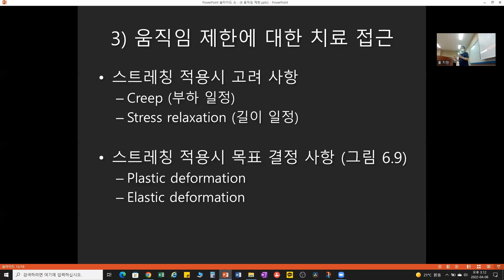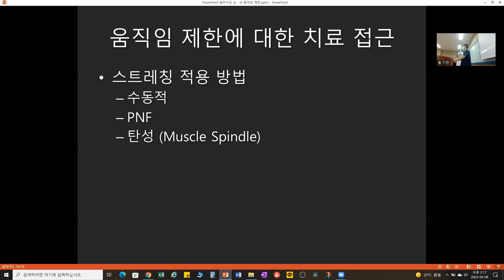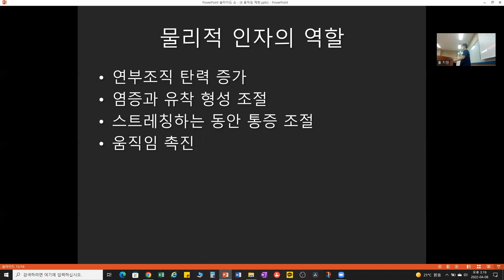6장 2편 스트레칭 방법의 종류와 근거 움직임제한 해결 2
스트레칭 적용을 할 때 근거는 creep과 stress relaxation 두가지를 꼭 생각해야 합니다. 스트레칭 방법은 크게 수동, 능동(PNF), 탄성 세가지를 적용 합니다. 운동치료학에서 다루게 되는 스트레칭의 범위는 본 영상에서는 제외했습니다.

선문대 물리치료